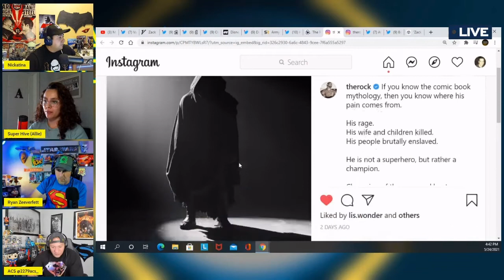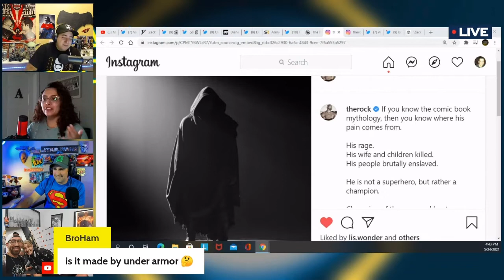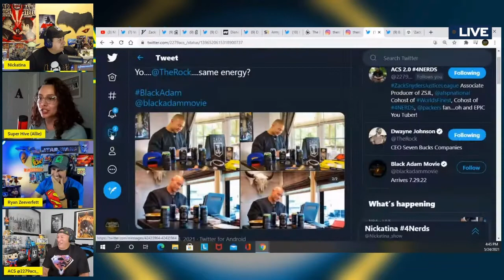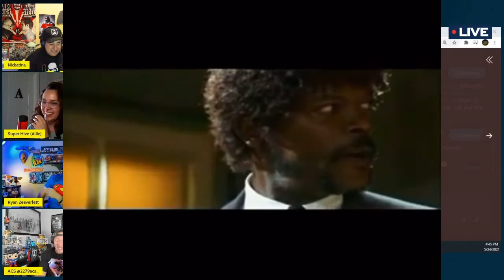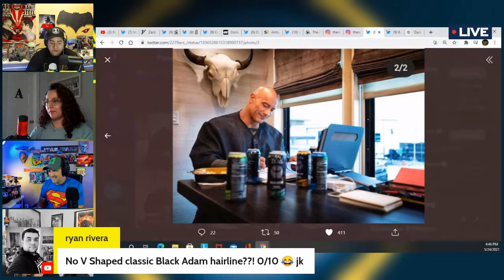Black Adam reveal, ACS and the Rock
Vero: @nickatina219